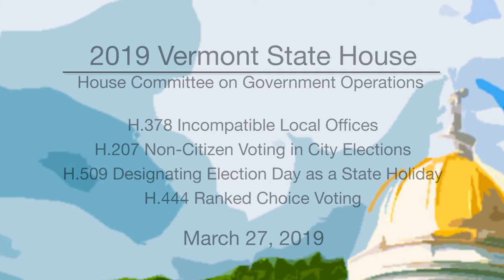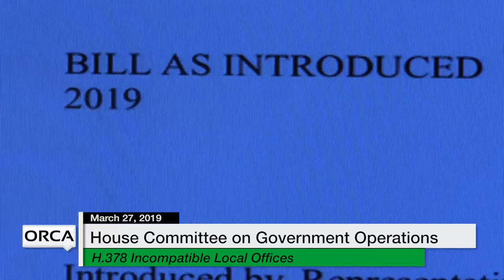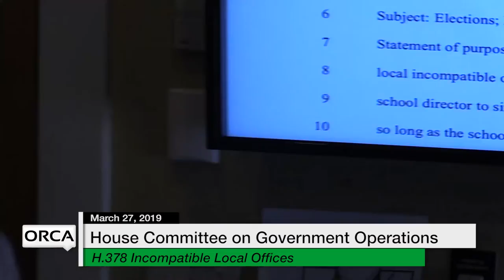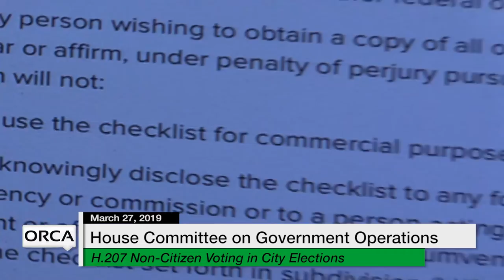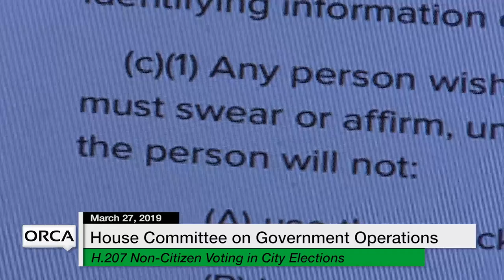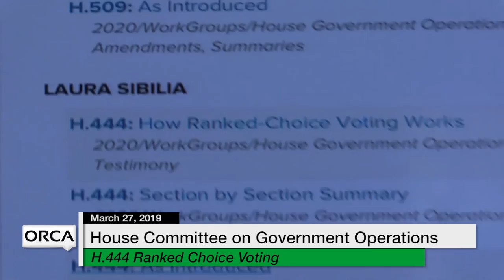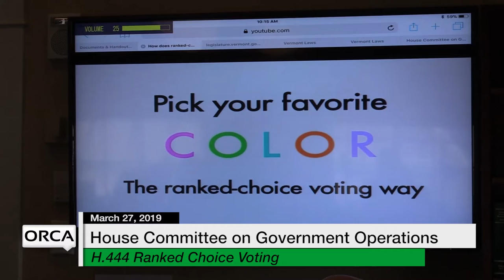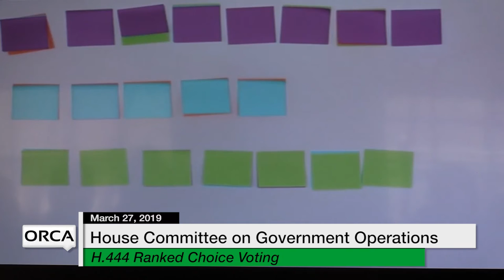Vermont State House - H.378, H.207, H.509, H.444 3/27/19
H.378 Incompatible Local Offices
H.207 Non-Citizen Voting in City Elections
H.509 Designating Election Day as a State Holiday
H.444 Ranked Choice Voting